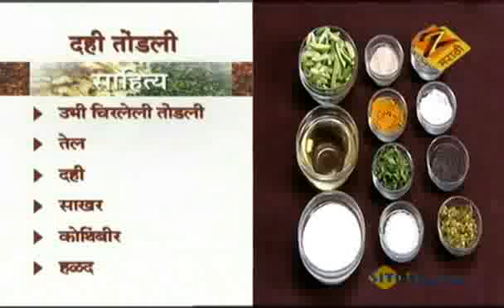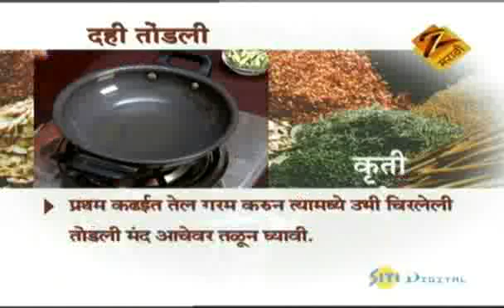Aamhi Saare Khavayye | Marathi Food Show | June 25 '10 | Part - 2 | Zee Marathi TV Serials